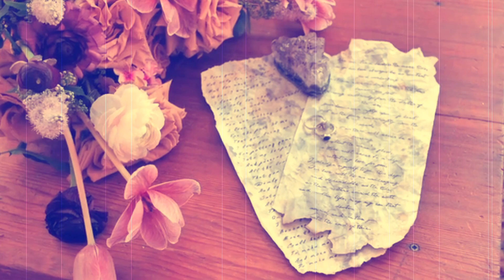💘carta para ENAMORAR a una CHICA que me gusta💘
Hoy les voy a compartir una carta para enamorar a la mujer que me gusta. Esta carta es una forma sencilla y directa de expresar tus sentimientos.

Querida [nombre],

Tengo algo que decirte, algo que está dentro de mi corazón y quiero que lo sepas. Desde que te conocí, sentí algo especial por ti. Eres tan hermosa, inteligente y divertida. Estás llena de amor y alegría, y eso me inspira a ser mejor.

Cada vez que estoy contigo, me siento más feliz. No puedo evitar desear estar contigo y disfrutar de todos los momentos. No quiero que nadie te haga daño. Sólo quiero que estés feliz y que tengas todo lo que deseas en la vida.

Sé que esto es un poco inesperado, pero no puedo evitarlo. Me encantaría que estuviéramos juntos. Quiero compartir mi vida contigo, alegrarme de todos tus logros y estar ahí para ti cuando necesites alguien.

Espero que hayas entendido mis sentimientos y que puedas sentir lo mismo por mí. Estoy seguro de que juntos podemos disfrutar de la vida y ser felices.